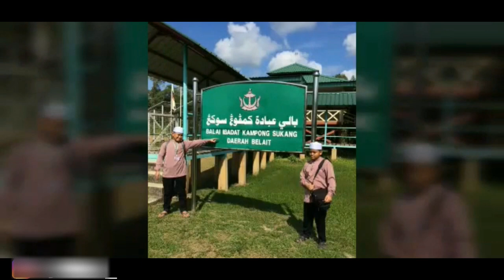Minal Masjid Ilal Masjid Ulu Belait | Merangking | Melilas | Sukang - BRUNEI DARUSSALAM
Perjalanan belia
Minal Masjid Ilal Masjid
Belia Masjid Lambak berakas